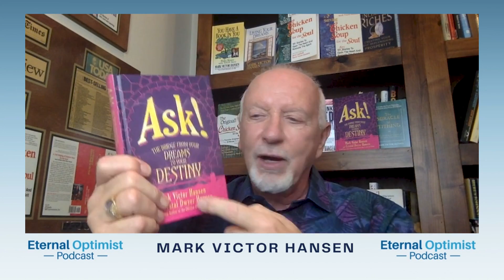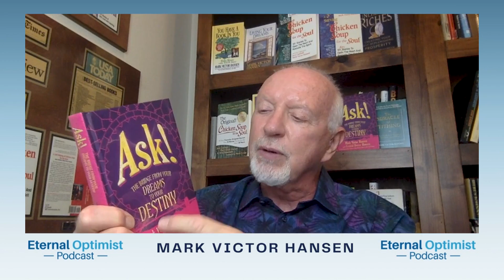🤑 Why Today is the Most Exciting Time to Be Alive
Mark Victor Hansen shares why now is such a great time to be alive!